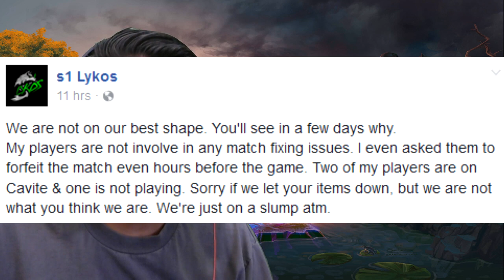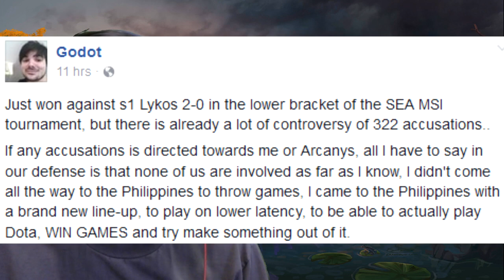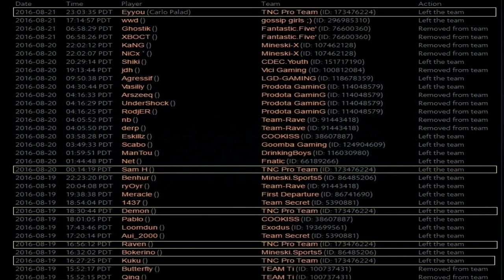Match Fixing S1.Lykos vs Arcanys 322, Alexander Garfield Steps Down, TNC Pro Team No More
So today on dota 2 news it seems we have some more instances of match fixing AKA 322, this time its between teams S1.Lykos vs Arcanys. Alexander Garfield Founder of The Alliance and Evil Geniuses has stepped down, and finally TNC Pro Team is no more with all 5 of their members stepping down what will happen.